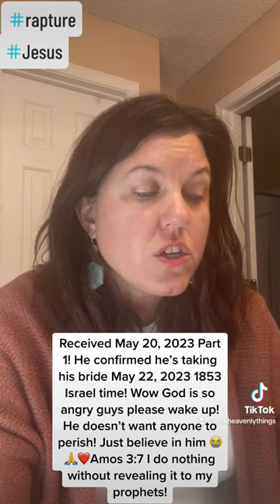He confirmed he’s taking his bride May 22, 1853 Israel time! 😭🙏💕🙌😇🤗😍Please believe!